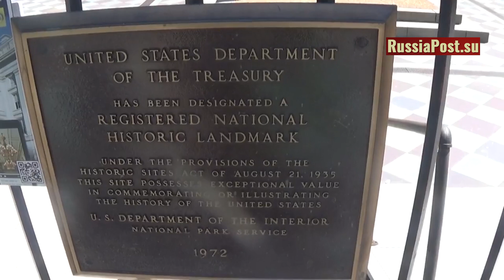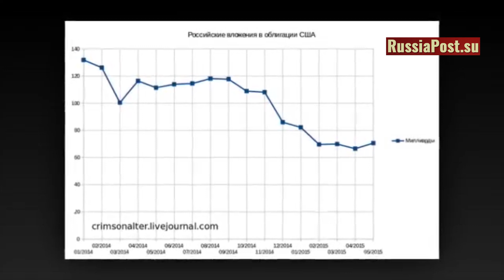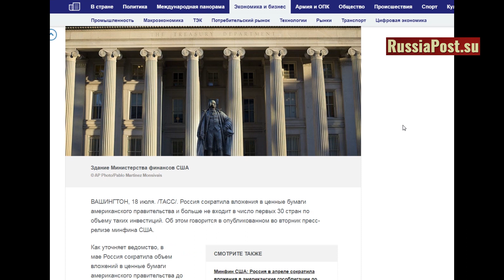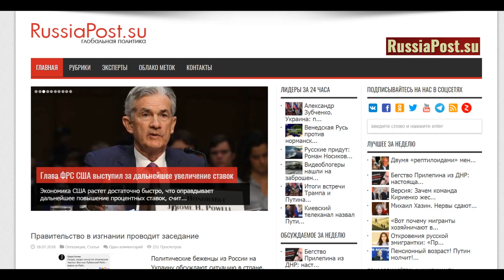Россия окончательно обрела суверенитет! Вложения в трежерис сократили на 70%!